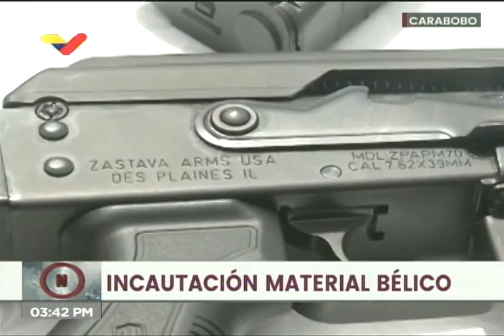Autoridades venezolanas incautan armas de guerra provenientes de EE.UU. por vía marítima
Las autoridades venezolanas informaron este 1 de julio de 2020 haber incautado un lote de armas de guerra que llegaron al país provenientes de EE.UU., por vía marítima, informó el viceministro del Sistema Integrado de Investigación Penal del ministerio de Interior, Justicia y Paz, Humberto Ramírez. Entre el armamento decomisado hay 21 armas de fuego tipo fusil modelo AK-47, dos pistolas marca Glock calibre 9 milímetros, 110 cargadores y 5.558 municiones de diferentes calibres, precisó Ramírez, desde Puerto Cabello, estado Carabobo, en el centro-norte del país.